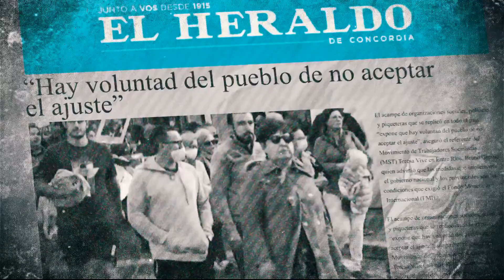DIARIO EL HERALDO - SPOT INSTITUCIONAL 2